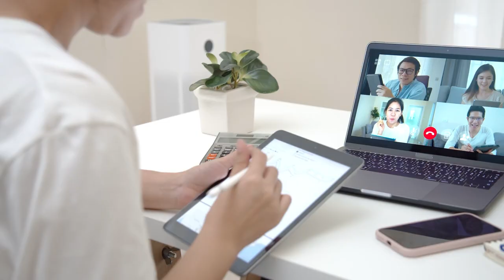Protecting extra-high-voltage transmission network in the United States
Electricity drives many of our daily needs. Transportation, communications, or digital services: everything depends on a reliable electricity supply to function. Hitachi Energy’s Externally Gapped Line Arresters (EGLA) are protecting the extra-high-voltage transmission network of American Electric Power in the United States against lightning and switching surges, thereby ensuring a constant and reliable supply of electricity for its customers.